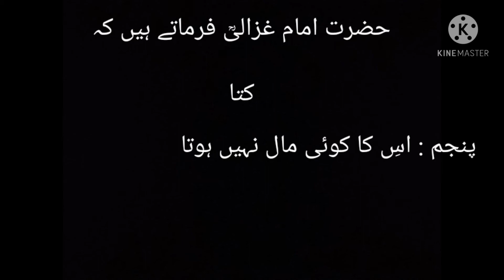کامیاب ہو جاؤ گے اگر کتے سے یہ پانچ سیکھ لو ، حضرت امام غزالیؒ کے اقوال | Ahmadpur | kamiyab ho jao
حضرت امام غزالیؒ کے بہترین اقوال . خود بھی دیکھیں اور سنیں اور دوستوں سے بھی Share کریں